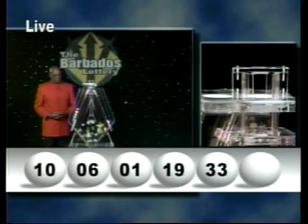Mega 6 Draw 3114 08032013